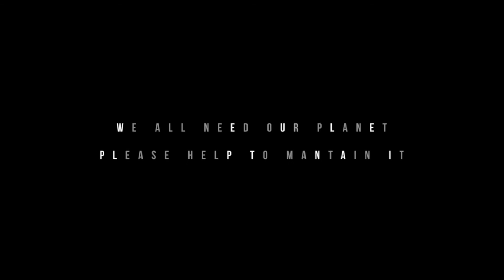Operation Plastic: Northern Norway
More than eight million tonnes of plastic enters the world's oceans each year and most of that escapes from land.

It can be blown into the sea from ships and beaches, or carried there by river.

Life is amazing and you can have fun while picking plastic.